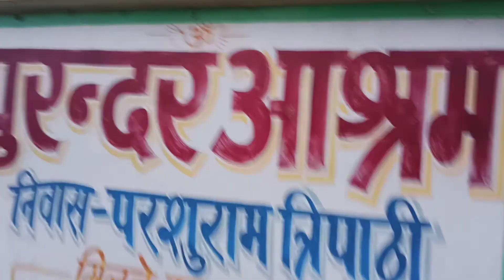PURANDER ASHRAM.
ONE OF THE BEST ASHRAM AT SOUNATI IN PRAYAGRAJ U.P. NEAR BANK OF THE GANGA.
BEST GARDEN ,SWIMMING POOL, MANGO GARDEN,PEACOCKS PEAHEN,SNAKES, SEVERAL TYPE OF BIRD.  GUEST HOUSE. LIVING ROOM , SADHU-SANT ROOM,ORGANISED BHANDARA AT MAGH MELA AND KUMBH MELA IN PRYAGRAJ